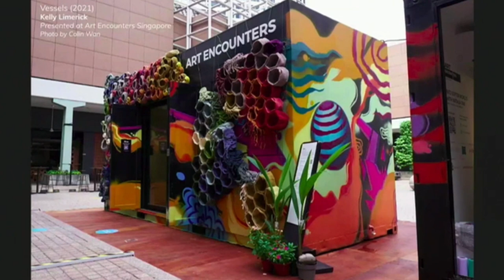REGAINING A SENSE OF PURPOSE WITH SLOW ART | KELLY LIMERICK | TEDxCMU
In a fast-paced world where speed and efficiency are valued, a slow craft like crochet can seem counter-intuitive. Disconnecting from the ‘destination’ and focusing on the journey by creating with our own two hands can help us regain a sense of purpose in times of uncertainty. "Kelly Limerick is a Singaporean self-taught textile artist who has been crocheting and knitting since she was 7 years old. Often creating without a sketch or fixed design, she has stretched this traditional craft beyond predictable patterns and challenges the stigma of crochet being a ‘granny craft’. Kelly's current line of inquiry concerns itself with the status of crochet as a ‘craft’, and explores destruction and deconstruction of a medium that is additive in nature. While considering the potential of crochet in both delicate lacework as well as its ability to be translated through different mediums in large installations, her work aims to reframe this craft in contemporary times and question the relevance of slow art in a fast-paced society. Today, her work ranges from sculptures, textile hangings and mix media installations. She has been an Artist-in-Residence in the Facebook APAC HQ, exhibited with Esplanade Singapore, and worked with brands like National Heritage Board Singapore, Disney, and most recently Gucci, for which she created their first in-store art wall display in South Asia Pacific." This talk was given at a TEDx event using the TED conference format but independently organized by a local community.